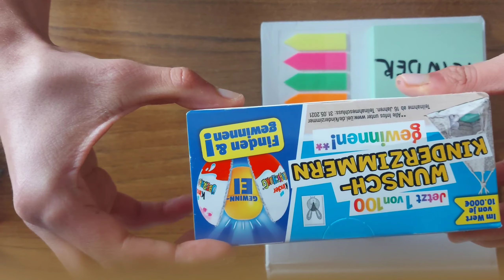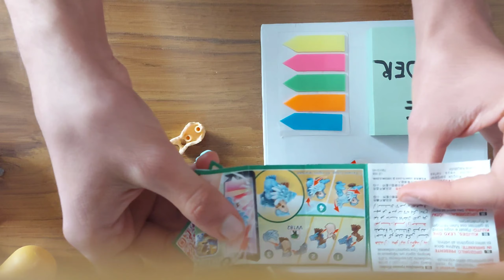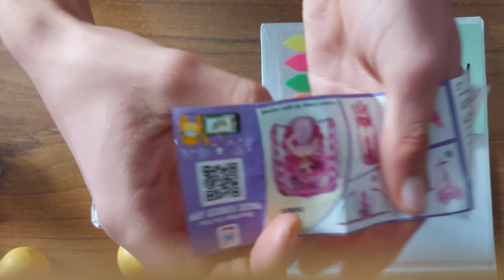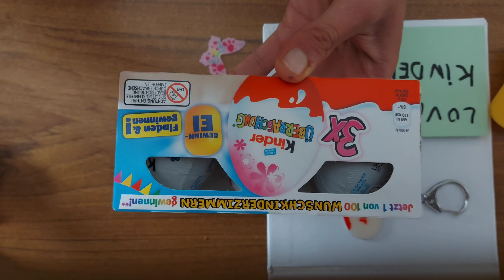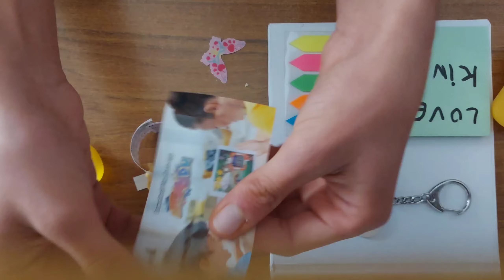unboxing 2 mini box kinder überraschung surprise in my own way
the best unboxing